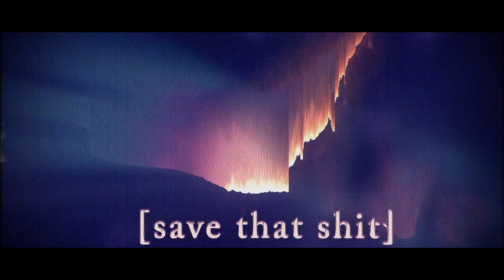Save that shit ~ 1 view= 1 like?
~Order intro (PSC) - closed
■ Skype - retardfx
■Lightroom/Mats: